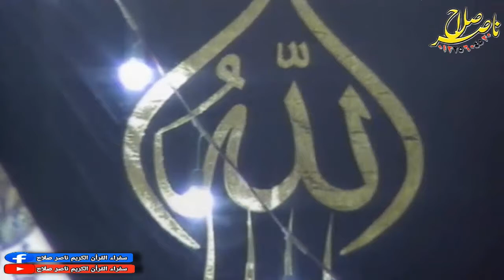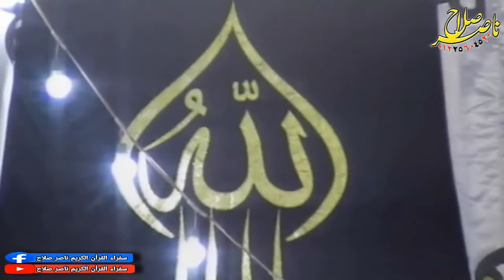الشيخ محمد حميده أخر الزمر وغافر عزاء الحاج على عزب عبدالله كفر عبدالله منيا القمح 29 10 2020